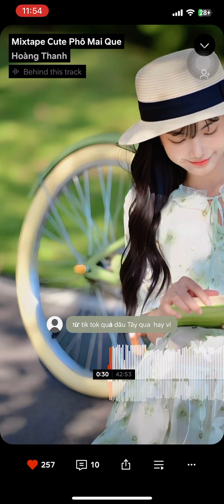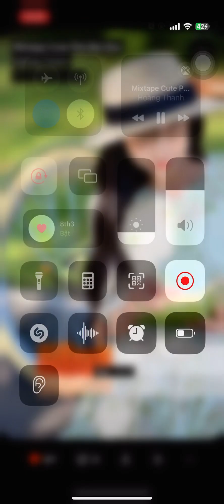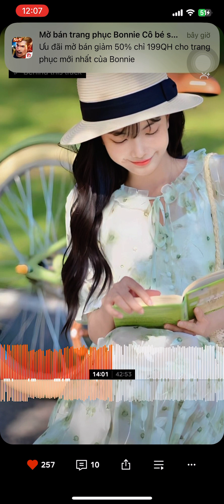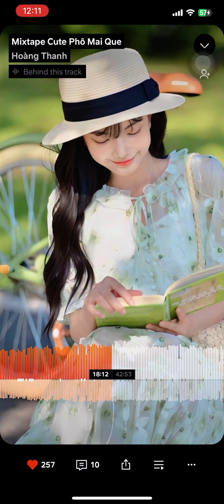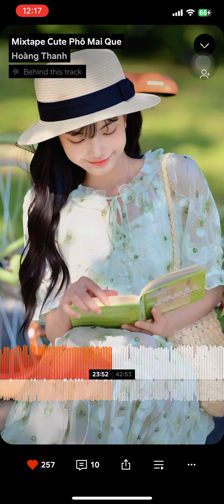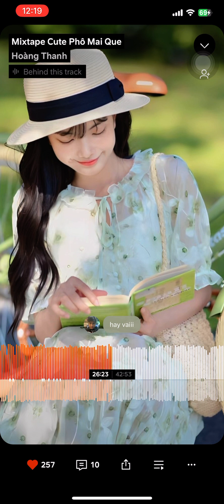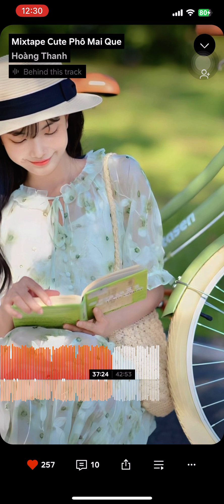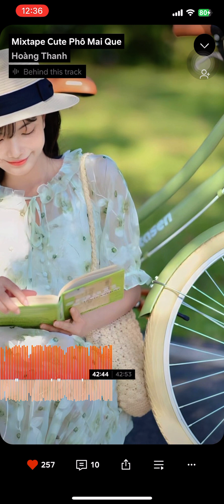Mixtape Cute Phô Mai Que Từ SoundCloud